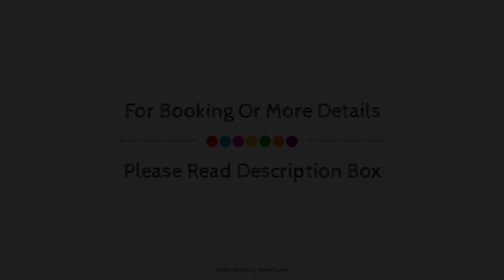The Fernside, Isle of Wight, United Kingdom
Searching For
1. The Fernside - Isle of Wight
2. The Fernside - Isle of Wight Virtual Tour
3. The Fernside - Isle of Wight Rooms
4. The Fernside - Isle of Wight Amenities
5. The Fernside - Isle of Wight Videos
6. The Fernside - Isle of Wight Offers
7. The Fernside - Isle of Wight Deals
Audio Credit:
Track Title: Blank Slate
Artist: VYEN